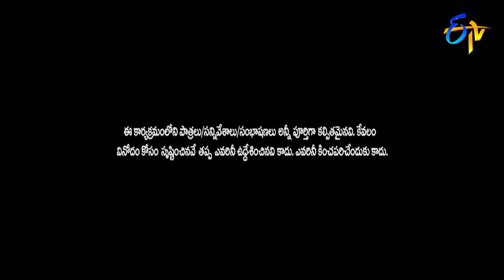Cash | Pakado Pakado | 15th August 2020 | ETV Telugu